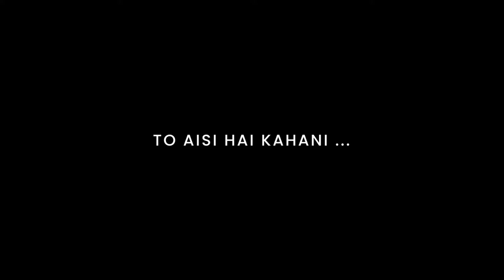MEET MY PUPPIES!!